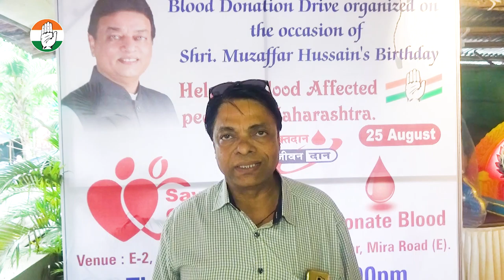Blood Donation Drive Organised on the Occasion of Muzaffar Hussain HELP for Flood Affected Peoples